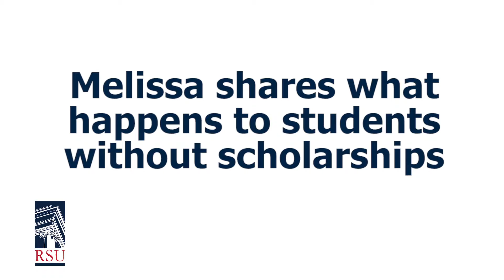Melissa Landrum - RSU Foundation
Nursing junior Melissa Landrum shares how a scholarship from the RSU Foundation has helped make her education possible.